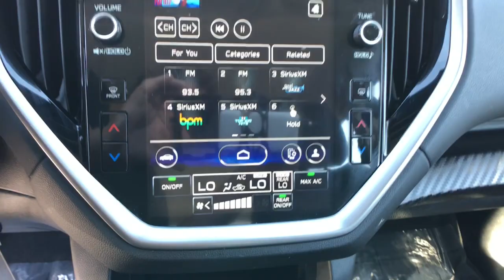2023 Subaru Ascent Northern Nevada, Reno, Lake Tahoe, Carson City, Roseville, NV P3408301L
Crystal Black Silica Used 2023 Subaru Ascent  available at Lithia Subaru of Reno in Northern Nevada. Servicing the Reno, Lake Tahoe, Carson City, and Roseville, NV area.

LOW MILES - 6 376! REDUCED FROM $38 995!  FUEL EFFICIENT 26 MPG Hwy/20 MPG City! 3rd Row Seat  Smart Device Integration  Dual Zone A/C  Bluetooth  iPod/MP3 Input  Satellite Radio  All Wheel Drive  Rear Air  Turbo Charged CLICK NOW!br /br /KEY FEATURES INCLUDEbr /Third Row Seat  All Wheel Drive  Rear Air  Back-Up Camera  Turbocharged  Satellite Radio  iPod/MP3 Input  Bluetooth  Aluminum Wheels  Dual Zone A/C  Smart Device Integration  Apple CarPlay  Brake Actuated Limited Slip Differential  Lane Keeping Assist. Rear Spoiler  MP3 Player  Keyless Entry  Child Safety Locks  Steering Wheel Controls. Subaru Ascent with Crystal Black Silica exterior and Slate Black interior features a 4 Cylinder Engine with 260 HP at 5600 RPM*. br /br /EXPERTS ARE SAYINGbr /Great Gas Mileage: 26 MPG Hwy. br /br /AFFORDABLEbr /Reduced from $38 995. br /br /BUY FROM AN AWARD WINNING DEALERbr /At Lithia Reno Subaru you ll get a great vehicle  at a great price  with the experience and dedication of our team behind you throughout the purchasing process  and the duration of your ownership of your Subaru automobile. Our service to you does not end at the sale. Call us anytime with questions. Our entire team at Lithia Reno Subaru is here to help. If you re looking to purchase from a dealership dedicated to its customers  come by Lithia Reno Subaru and experience our service for yourself! br /br /Price does not include $449 Dealer doc fee  taxes  and license fees. Price contains all applicable dealer incentives and non-limited factory rebates. You may qualify for additional rebates; see dealer for details. br /br /